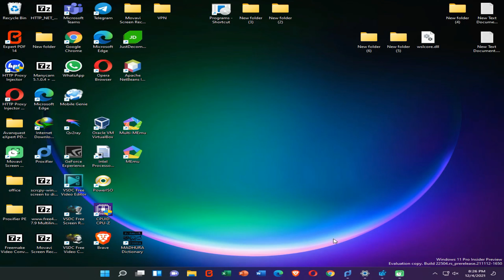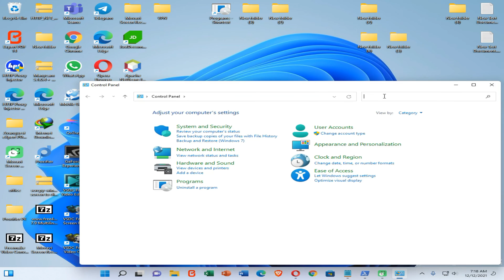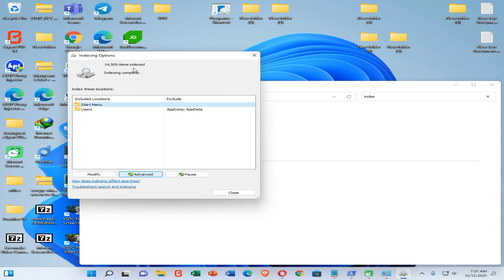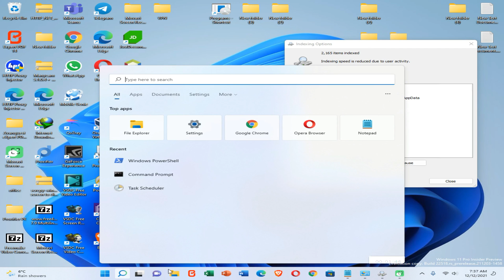FIX windows 11 search bar | Win 11 search icon fix | Search blinking can't open or type on win 11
00:00 Intro and search error which im suffered
00:29 Uninstall Cortana
00:58 Re-indexing windows 11 search into another folder
02:17 Reset Microsoft store cache
02:40 Installing Cortana from Microsoft store
03:36 Fixed proofs

How to FIX SCREEN FLICKERING or Flashing on Windows ...

Can't Type In Windows 11 Search Bar Fixed |How to Fix Windows 11 Searc
How To Fix Search Bar Not Working On Windows 11
Windows Search not working Windows 10 - Quick FIX
WINDOWS 10 SEARCH BAR NOT WORKING | TAGALOG TUTORIAL
Microsoft Store Search Bar Not Working In Windows 11
Windows 10 Search bar not working Cannot type keyboard not working
How to Fix Search Bar Not Working in Windows 10
How to Fix Can't Type in Windows 11 Search Bar [ See My Pinned Commen
windows 11 search bar not showing
windows 11 search box
windows 11 search bar crashing
windows 11 search bar disappears
windows 11 search is not working
windows 11 search bar slow
windows 11 search service not running
windows 11 search indexing was turned off
search windows 10 not working
search windows 10 tidak berfungsi
search windows 10 tidak bisa diketik
search windows 10
search windows not working
search windows 10 tidak muncul
search windows 11
search windows shortcut
search windows shortcut key
search windows explorer by date
search windows for large files
search windows keyboard shortcut
search windows by size
search windows explorer
search windows 11
search windows 11 not working
search windows 11 tidak berfungsi
search bar windows 11
search with screenshot windows 11
disable bing search windows 11
search problem in windows 11
windows 11 search bar not typing
windows 11 search bar not opening
windows 11 search button not working
spotlight search for windows 11